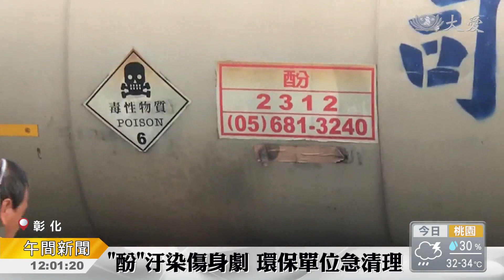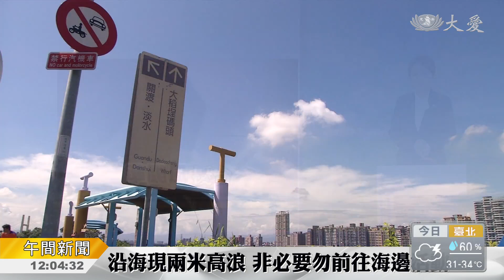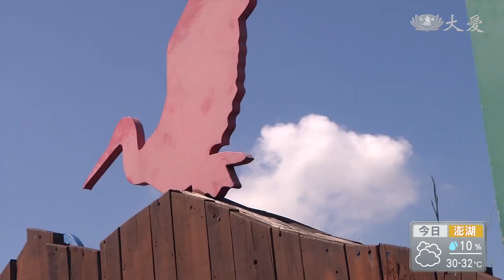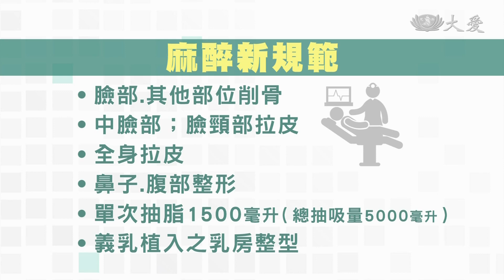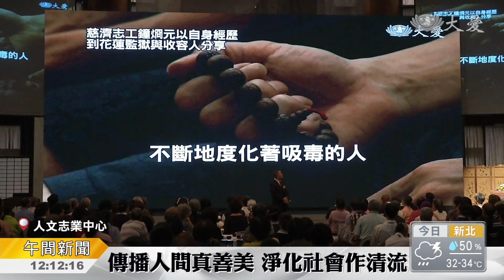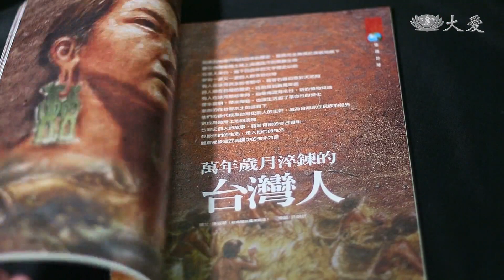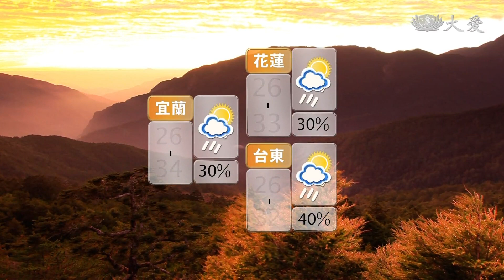大愛新聞 2018-07-22 1200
1. 化學槽車 失事翻覆 (00:00:54)
 2. 溪頭傳出 死傷事故 (00:02:36)
 3. 熱低壓成颱機會大 (00:04:32)
 4. 麻醉風暴！醫美八手術 未來需要有2名醫師在場 (00:06:13)
 5. 心房顫動症狀報你知 (00:08:01)
 6. 「七月吉祥月」系列活動 緊鑼密鼓籌備中 (00:09:34)
 7. 大愛之友 歡喜回娘家 (00:11:10)
 8. 內蒙古水患 (00:12:31)
 9. 洛杉磯警匪追逐戰 (00:12:59)
 10. 歐洲高溫 天乾物燥 (00:13:53)
 11. 清邁校舍火警一死 志工勘災發放 (00:16:19)
 12. 慈濟難民學校運動會 (00:17:21)
 13. 大愛蔬果車發放 幫助貧窮墨裔族群 (00:19:26)
 14. 親子人文營 尋找清淨源頭 (00:20:54)
 15. 港務人員 (00:23:00)
 16.  (00:24:18)
 17.  (00:24:47)
 18.  (00:25:28)